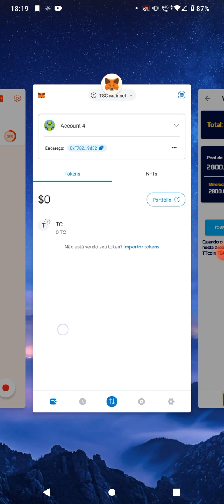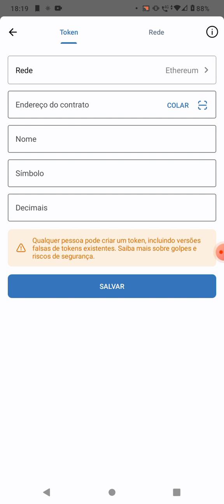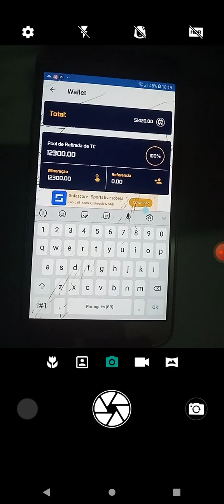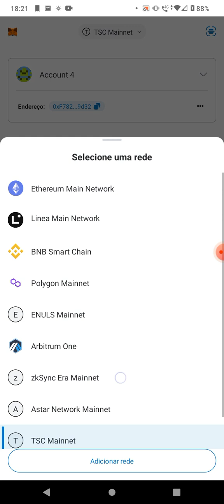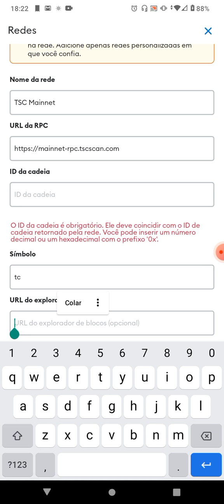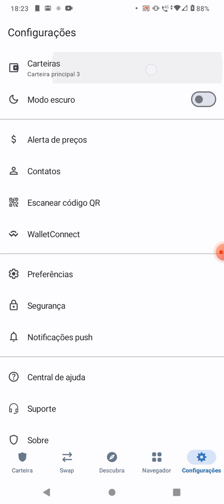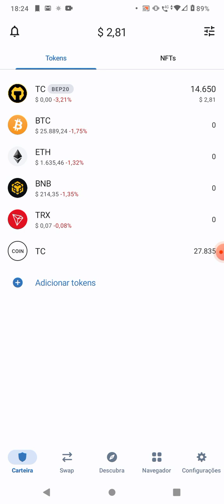Sacar e add rede Tsc ttcoin saque suas moedas rápido e fácil